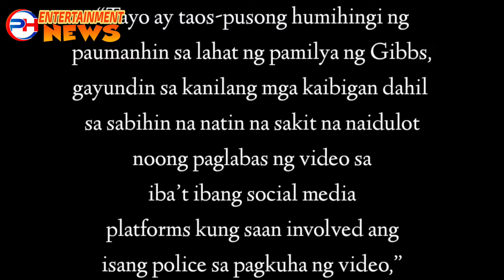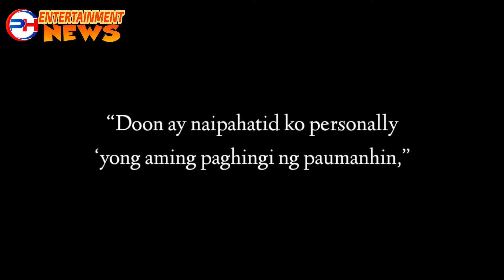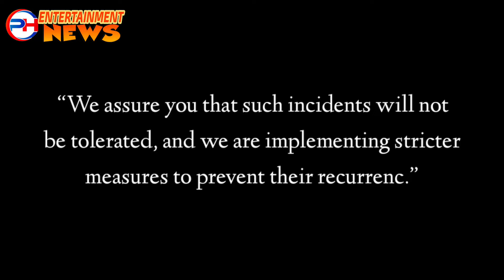QCPD, NAGLABAS NG OFFICIAL STATEMENT TUNGKOL SA PAGKAMATAY NI RONALDO VALDEZ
Naglabas ng Official Statement ang QCPD tungkol sa pagkamatay ni Ronaldo Valdez. Sa di-umano'y kapalpakan ng dalawang pulisya na unang rumesponde sa bahay ng namayapang veteran actor.